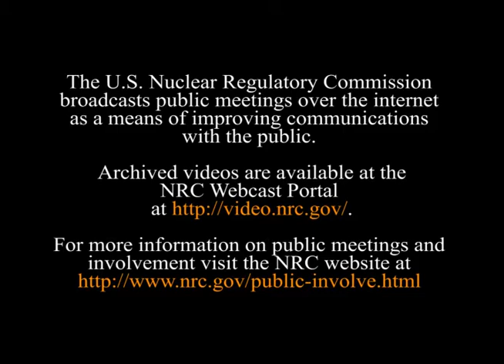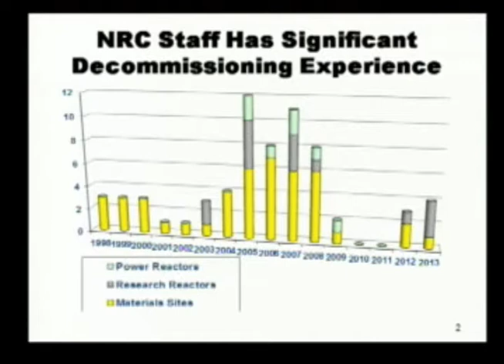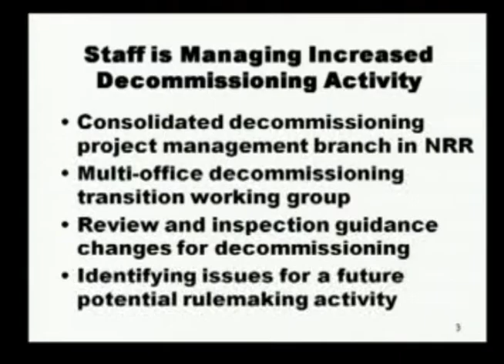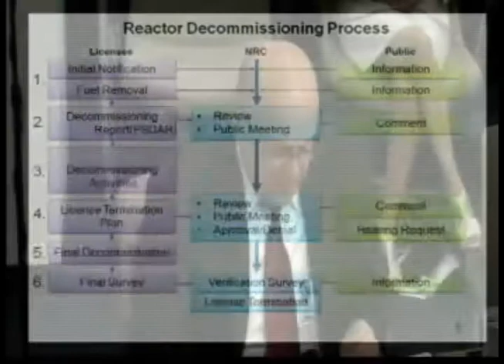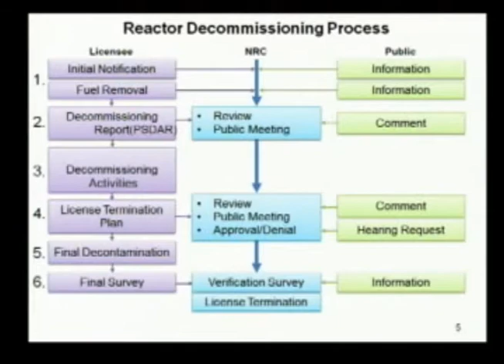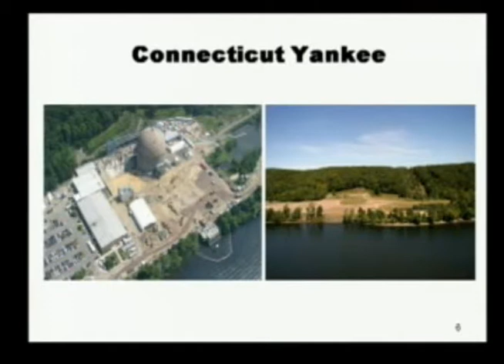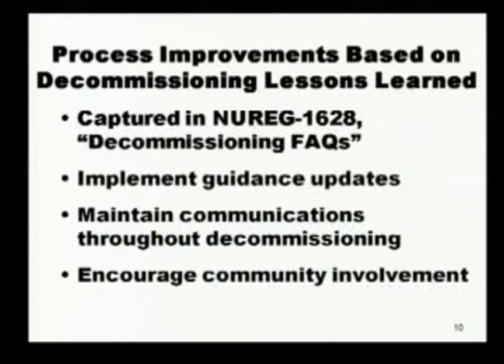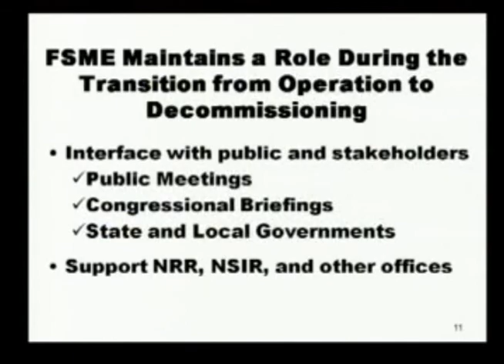NRC Public Meeting on the Status of Nuclear Power Plant Decommissioning - July 15, 2014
Video Clip of the July 15, 2014 Public Meeting where the NRC and stakeholders discussed the decommissioning process, status and issues related to the four units, Kewaunee, Crystal RIver, San Onofre and Vermont Yankee, recently entering decommissioning.